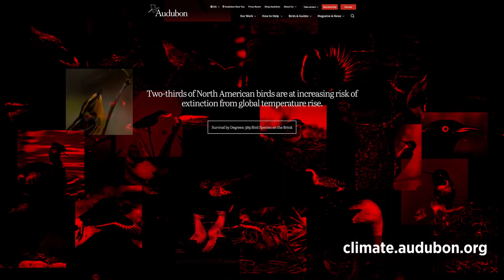Seabird Secrets | Episode 3: The Razorbill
How much do you know about the mysterious Razorbill? Learn about these intrepid, ocean-loving birds and one thing you can do to protect them with Seabird Secrets.

00:00 - Life as a Razorbill
00:45 - One threat
02:16 - How to take action